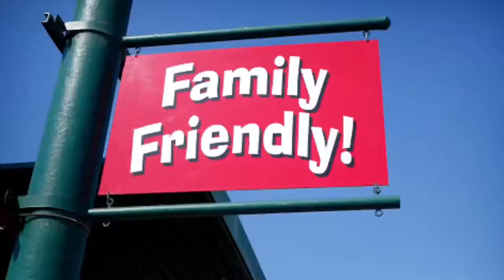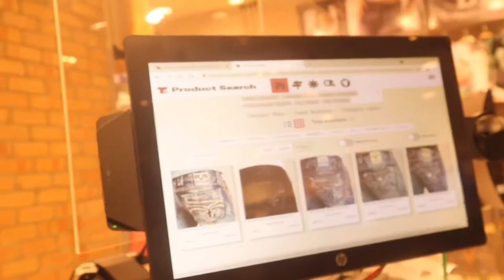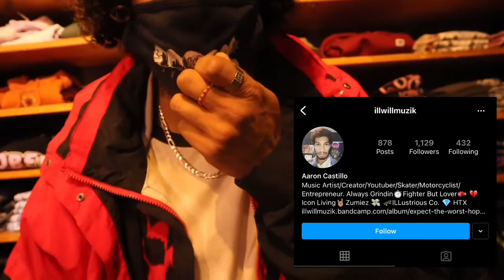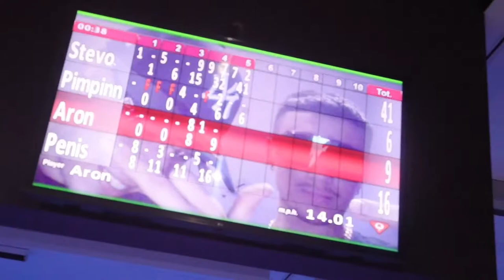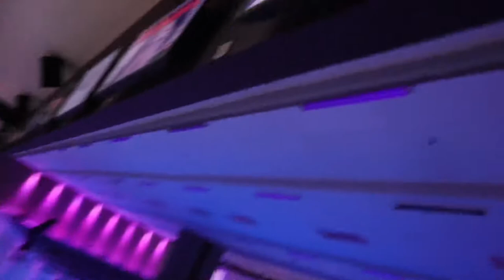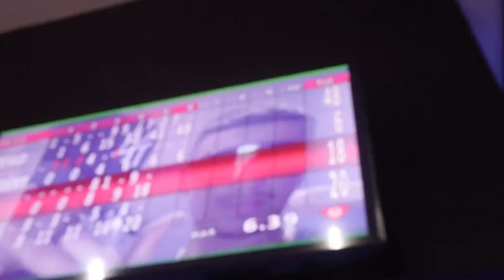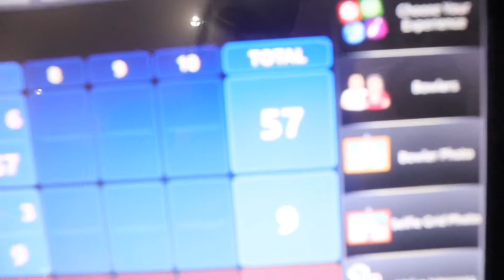Shopping/Exploring Main Event